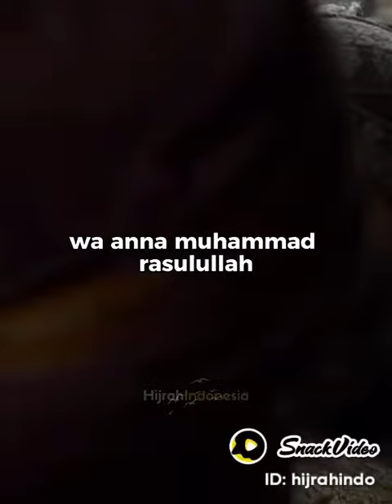siraman qolbu penyejuk hati❤💞